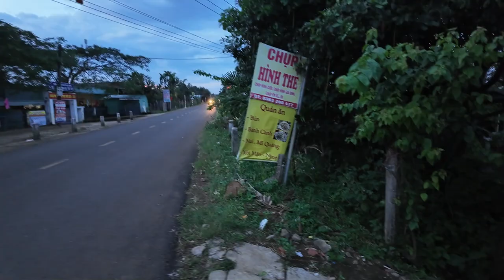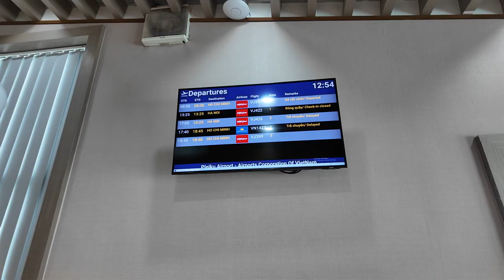Random video before leaving for Danang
travel and maybe food (lol)